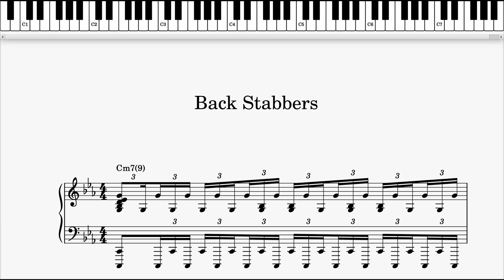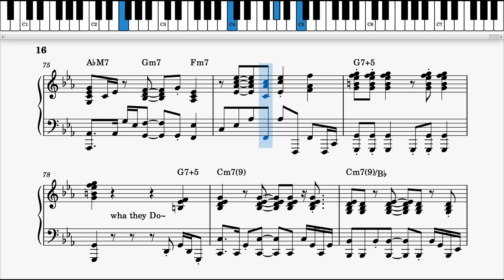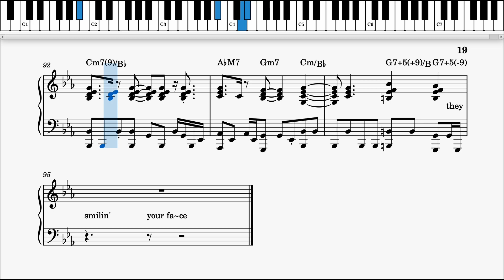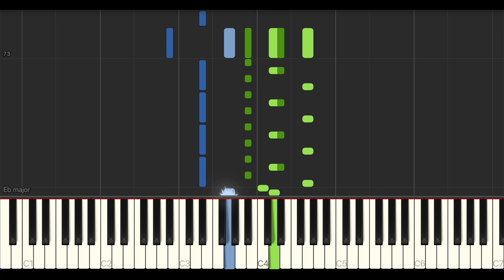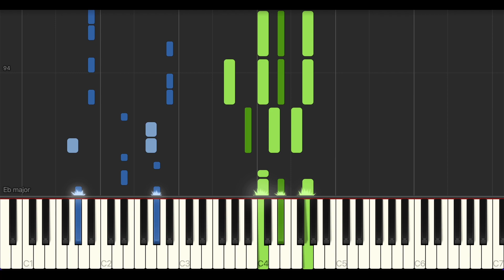HEHC 03 Back Stabbers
わっでいどぅ〜('ε'*)/
リズムが消えてふんわりしてる部分は聞き取れません(しょうがないやーつ)
歯切れ良く弾けたらかっこいい曲です(’-’*)♪